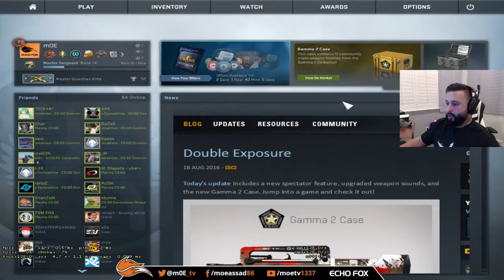Rank S pregame